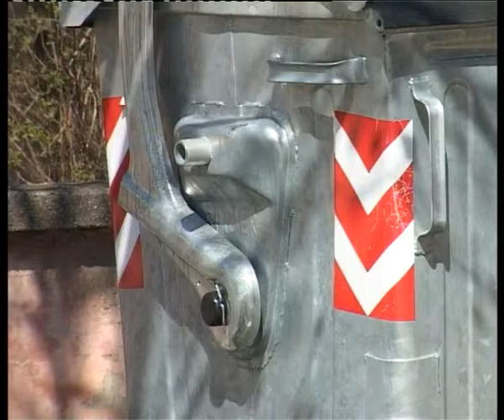JKP „Čistoća i zelenilo“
JKP „ Čistoća  i zelenilo“ pokrenulo je akciju zamene starih kontejnera novim. Akcija je krenula iz ulice Laze Kostića, danas su postavljeni  kontejneri u ulici Vojvode Petra Bojovića,a u narednom periodu kontejneri će biti zamenjeni i u mesnim zajednicama „Sonja Marinković“ i Veljko Vlahović“.